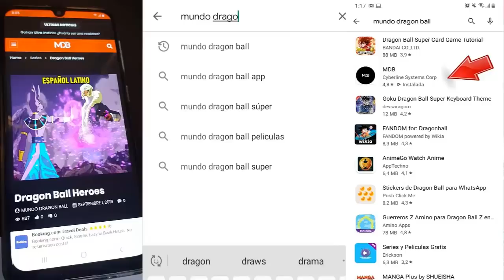Dragon Ball Super 2: "Saga 2022" - The end of Saga ?